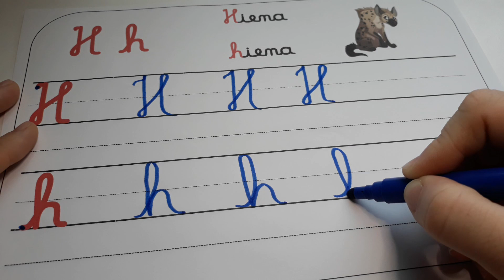LETRA H | Como ensinar a letra cursiva no caderno de caligrafia?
Esse vídeo tem como objetivo ensinar de maneira lúdica o traçado cursivo para as crianças.

Hoje vamos conhecer a letra H e seu traçado cursivo.

Espero você nos próximos vídeos!

Professora Ana Claudia Galdez